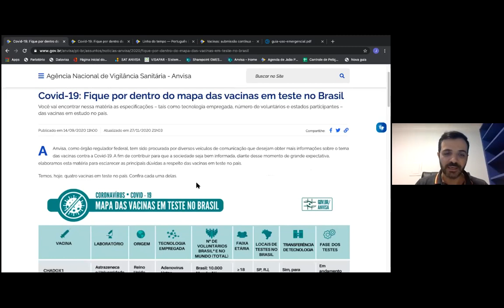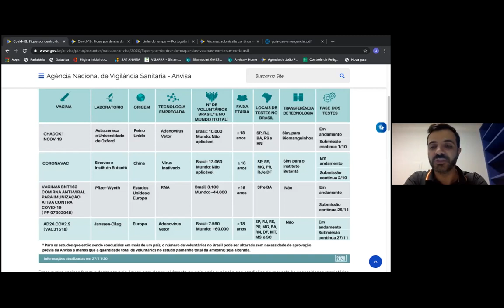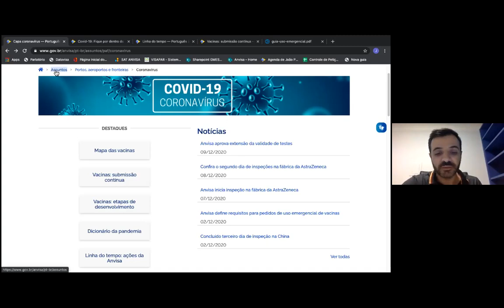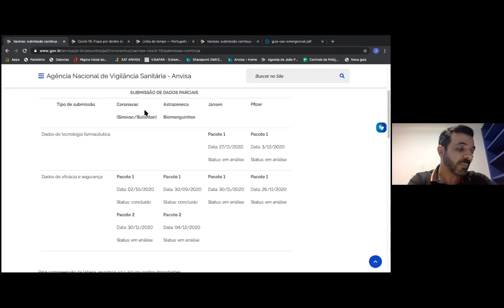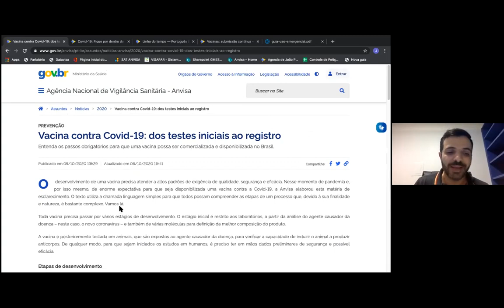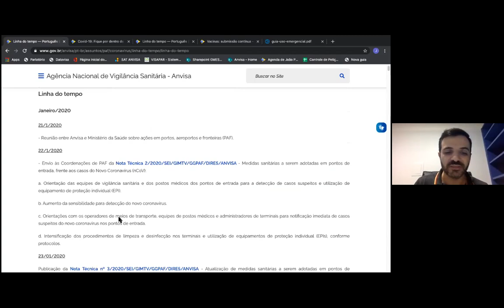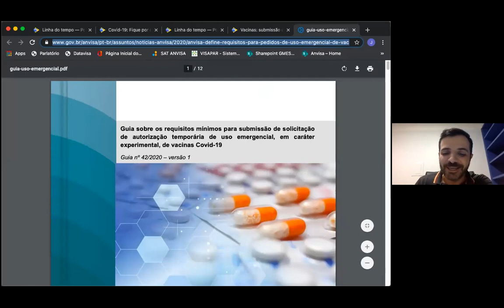João Perfeito da ANVISA Esclarece Questões sobre as Vacinas para COVID-19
Em reunião do Comitê de Produtos Naturais do CANSIN, João Perfeito, Especialista em Regulação e Vigilância Sanitária da Agência Nacional de Vigilância Sanitária - ANVISA esclarece questões sobre a regulamentação das vacinas para COVID-19.